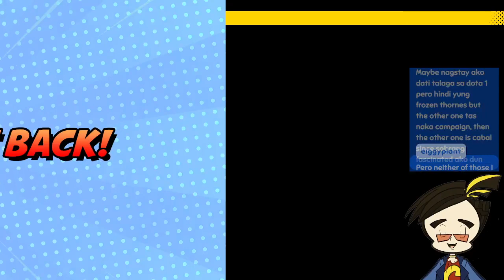[EN/PH] Okey Ka Faerun Ko - Baldur's Gate 3! (Part 19: We're going Under...dark!! Act 6)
It's another day in the Underdark, and another attempt to proceed with the rest of the game's story!! Mark Herras-Yap (Bard, The Dark Urge) will attempt to defeat the Spectator that stumped them in the Arcane Tower...

... by trying to outmaneuver it from behind!! After stealing from a merchant, it's time to venture into the Arcane Tower's entrance.